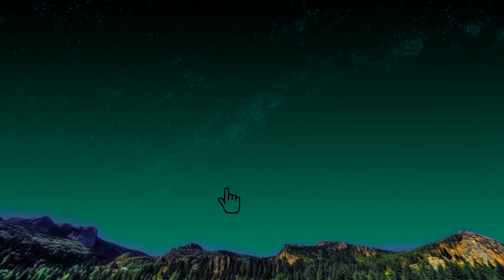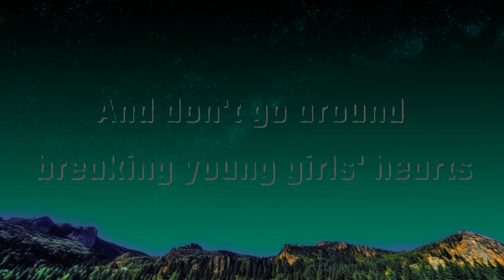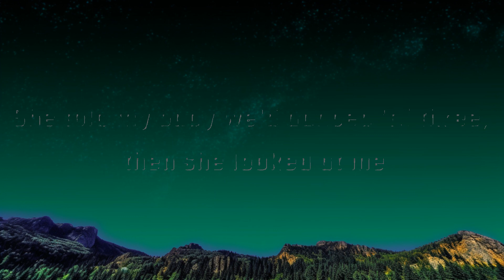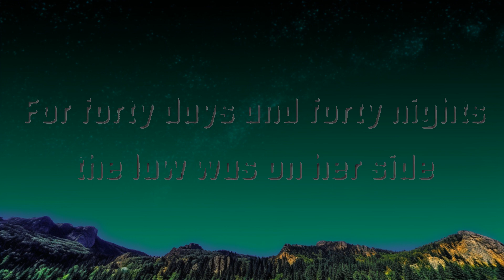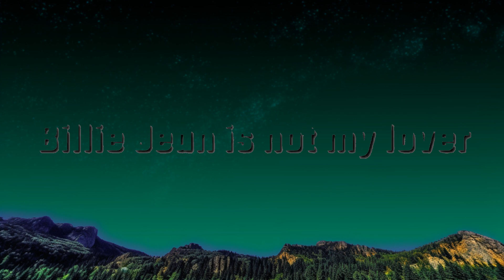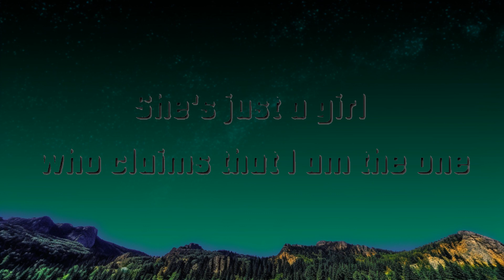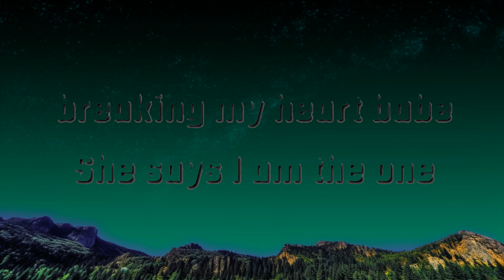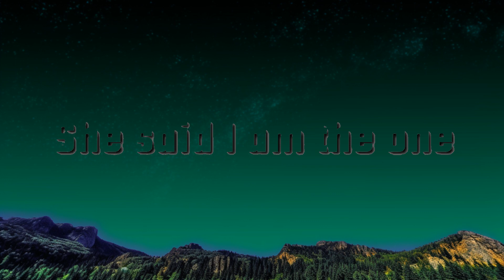[1 Hour] Michael Jackson - Billie Jean (Lyrics) | Creative Mind Music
Artist: Michael Jackson
Album: Thriller 25
Released: 1982
Genre: Pop
Nominations: Grammy Award for Best R&B Song, MORE

"Billie Jean" is a song by American singer Michael Jackson, released by Epic Records on January 2, 1983, as the second single from Jackson's sixth studio album, Thriller (1982). It was written and composed by Jackson and produced by Jackson and Quincy Jones. "Billie Jean" blends post-disco, rhythm and blues, funk and dance-pop. The lyrics describe a woman, Billie Jean, who claims that the narrator is the father of her newborn son, which he denies. Jackson said the lyrics were based on groupies' claims about his older brothers when he toured with them as the Jackson 5.

"Billie Jean" reached number one on the Billboard Hot 100, topped the Billboard Hot Black Singles chart within three weeks, and became Jackson's fastest-rising number one single since "ABC", "The Love You Save" and "I'll Be There" in 1970, all of which he recorded as a member of the Jackson 5. Billboard ranked it as the No. 2 song for 1983. "Billie Jean" is certified 6× Platinum by the Recording Industry Association of America (RIAA). The song has sold over 10 million copies worldwide, making it one of the best-selling singles of all time. It was also a number one hit in the UK, Canada, France, Switzerland and Belgium, and reached the top ten in many other countries. "Billie Jean" was one of the best-selling singles of 1983, helping Thriller become the best-selling album of all time, and became Jackson's best-selling solo single.

Enjoy listening everyone!

Michael Jackson - Billie Jean (Lyrics)